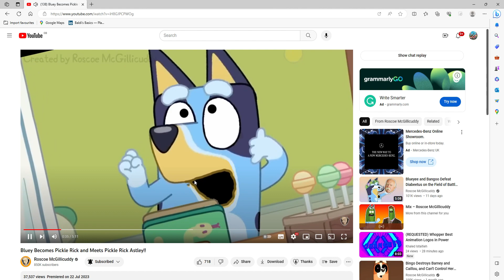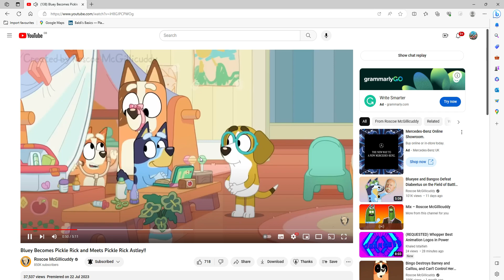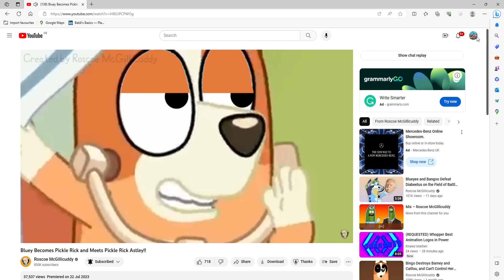Roscoe Mcgillicuddy Bluey Preview (reuploaded)